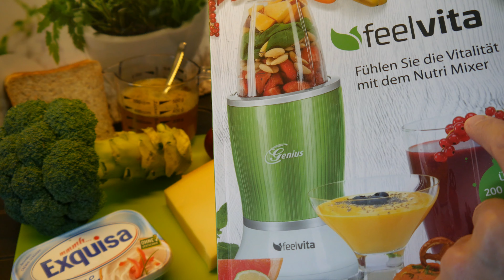Nicer Dicer CHEF Rezept zum Abnehmen Brokkoli Creme Auflauf SoFie Haushalt Unperfekt Perfekt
Zutaten für 2 Portionen:
1 Brokkoli
1 Zwiebel
375 ml Gemüsebrühe
1 P. Frischkäse 0,2 Exquisa
Käse zum Reiben Gouda, Cheddar oder Edamer nach Wahl
2 Scheiben Vollkorntoast
Schmeckt auch mit Kartoffeln oder Reis sehr gut.